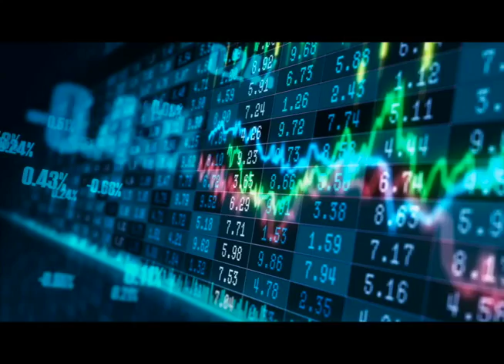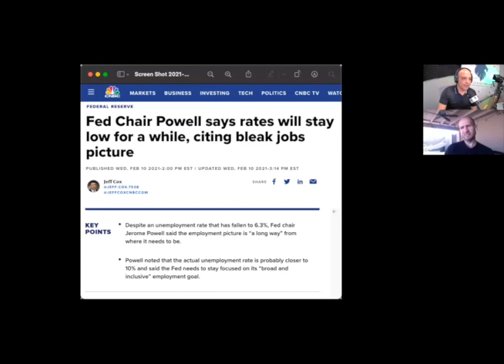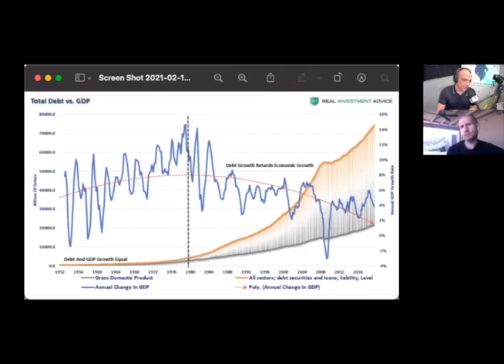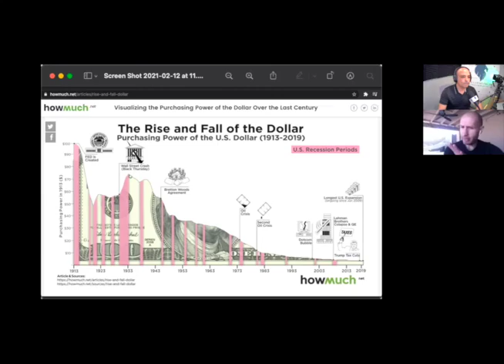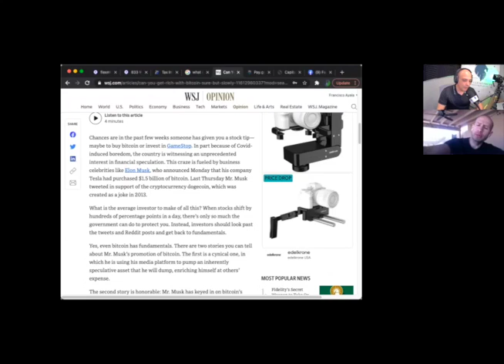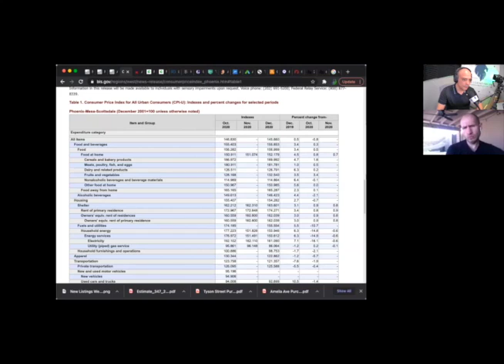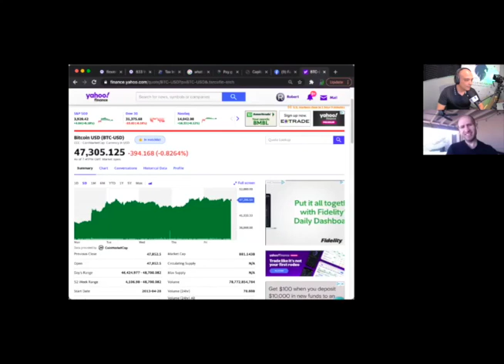🎙THE BIG PICTURE & CRYPTO📈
Week 6 Wealth Management 💵… Finance Friday @Francisco Ayala shares how to build your portfolio 📊.

“Good People, Better Business, Discovering The Best Of You!” - Our CEO Network.  DM us to market your business with video and social media support. 🤝

**PLEASE NOTE - Opinions are expressed on the broadcast and should not be deemed financial advice. Please speak to your financial planner to support your financial decisions.**

Thank you @INSIGHTProductions for the audio and video 🎬 today, DM them for a video quotes! 🎥

Thank you DSODIA for the social media marketing support! ☺️